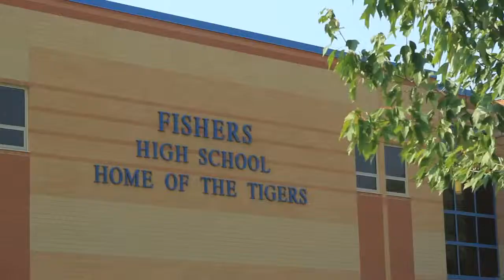IU Health Saxony